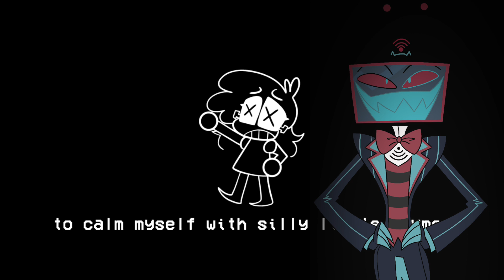Vox and Alastor Sing Storm [Ai Cover]